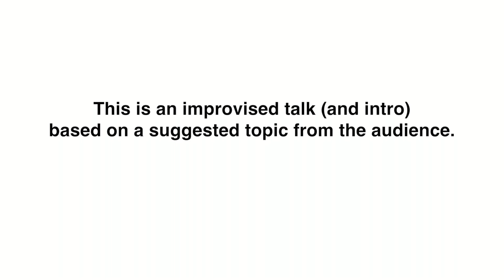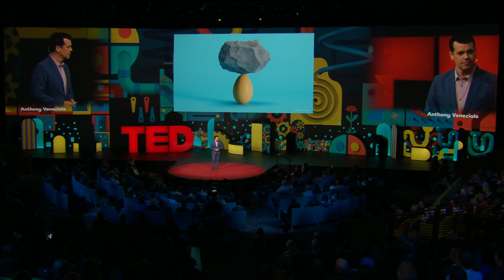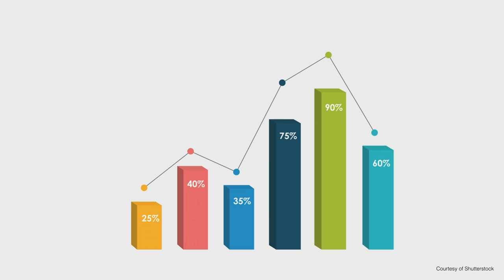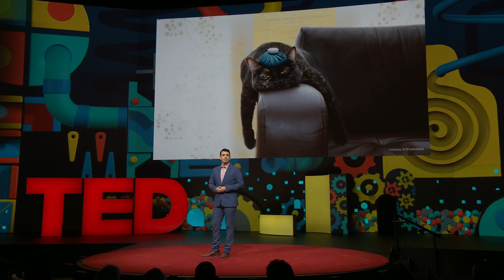"Stumbling towards intimacy": An improvised TED Talk | Anthony Veneziale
In a hilarious, completely improvised talk, improv master Anthony Veneziale takes to the TED stage for a truly one-of-a-kind performance. Armed with an audience-suggested topic ("stumbling towards intimacy") and a deck of slides he's never seen before, Veneziale crafts a meditation on the intersection of love, language and ... avocados?